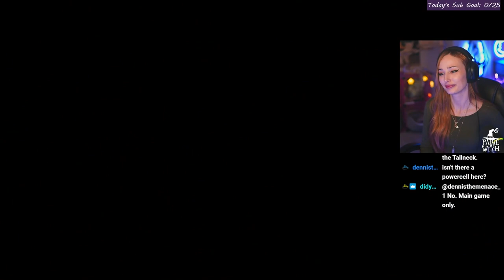A Totally Serious First Playthrough of Horizon Zero Dawn - Frozen Wilds DLC [Day 16]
Welcome to day 16 of our Horizon Zero Dawn first playthrough- today we start the Frozen Wilds DLC!! Aloy takes her machine hunting talents into the frozen wastelands to help the tribes overcome a rogue AI. Watch as we play through this amazing addition to the main story!

DAILY Uploads of more HZD content until we are caught up with stream!

Live on Twitch 4 days per week streaming different RPG's, story based games, horror games, and even cooking streams!

Chapters:
00:00 Intro
22:13 Into The Frozen Wilds
44:49 The Shaman's Path
59:10 Waterlogged
1:42:20 The Shaman's Path Continued
2:39:14 Wrap Up